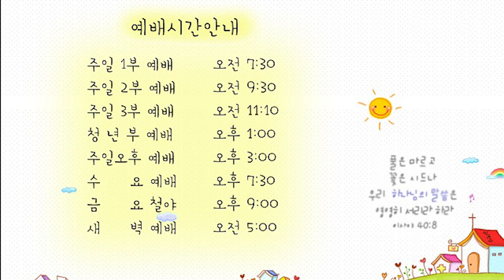21.06.30 교회본질회복 안디옥 말씀 - 하나님께 기쁨이 되는 교회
본문: 사무엘하 7장 1~17절
제목: 하나님께 기쁨이 되는 교회
설교: 박영우 담임 목사

1 여호와께서 주위의 모든 원수를 무찌르사 왕으로 궁에 평안히 살게 하신 때에
2 왕이 선지자 나단에게 이르되 볼지어다 나는 백향목 궁에 살거늘 하나님의 궤는 휘장 가운데에 있도다
3 나단이 왕께 아뢰되 여호와께서 왕과 함께 계시니 마음에 있는 모든 것을 행하소서 하니라
4 그 밤에 여호와의 말씀이 나단에게 임하여 이르시되
5 가서 내 종 다윗에게 말하기를 여호와께서 이와 같이 말씀하시되 네가 나를 위하여 내가 살 집을 건축하겠느냐
6 내가 이스라엘 자손을 애굽에서 인도하여 내던 날부터 오늘까지 집에 살지 아니하고 장막과 성막 안에서 다녔나니
7 이스라엘 자손과 더불어 다니는 모든 곳에서 내가 내 백성 이스라엘을 먹이라고 명령한 이스라엘 어느 지파들 가운데 하나에게 내가 말하기를 너희가 어찌하여 나를 위하여 백향목 집을 건축하지 아니하였느냐고 말하였느냐
8 그러므로 이제 내 종 다윗에게 이와 같이 말하라 만군의 여호와께서 이와 같이 말씀하시기를 내가 너를 목장 곧 양을 따르는 데에서 데려다가 내 백성 이스라엘의 주권자로 삼고
9 네가 가는 모든 곳에서 내가 너와 함께 있어 네 모든 원수를 네 앞에서 멸하였은즉 땅에서 위대한 자들의 이름 같이 네 이름을 위대하게 만들어 주리라
10 내가 또 내 백성 이스라엘을 위하여 한 곳을 정하여 그를 심고 그를 거주하게 하고 다시 옮기지 못하게 하며 악한 종류로 전과 같이 그들을 해하지 못하게 하여
11 전에 내가 사사에게 명령하여 내 백성 이스라엘을 다스리던 때와 같지 아니하게 하고 너를 모든 원수에게서 벗어나 편히 쉬게 하리라 여호와가 또 네게 이르노니 여호와가 너를 위하여 집을 짓고
12 네 수한이 차서 네 조상들과 함께 누울 때에 내가 네 몸에서 날 네 씨를 네 뒤에 세워 그의 나라를 견고하게 하리라
13 그는 내 이름을 위하여 집을 건축할 것이요 나는 그의 나라 왕위를 영원히 견고하게 하리라
14 나는 그에게 아버지가 되고 그는 내게 아들이 되리니 그가 만일 죄를 범하면 내가 사람의 매와 인생의 채찍으로 징계하려니와
15 내가 네 앞에서 물러나게 한 사울에게서 내 은총을 빼앗은 것처럼 그에게서 빼앗지는 아니하리라
16 네 집과 네 나라가 내 앞에서 영원히 보전되고 네 왕위가 영원히 견고하리라 하셨다 하라
17 나단이 이 모든 말씀들과 이 모든 계시대로 다윗에게 말하니라

1. 온라인 헌금 계좌_ 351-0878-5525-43 (농협/광주안디옥교회)

2. 해외 송금을 위한 영문 정보 안내
     1) 농협 영문명 : NONGHYUP
     2) 지점 영문명 : KUMHO WOONCHUN
     3) 지점 영문명 주소 : 131, Woonchun ro, Seo-gu, Gwangju, South of Korea
     4) 농협 SWIFT CODE : NACFKRSE
     5) 수취인 계좌번호 : 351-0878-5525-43
     6) 수취인 영문성명 : Gwangju antioch gyohoe